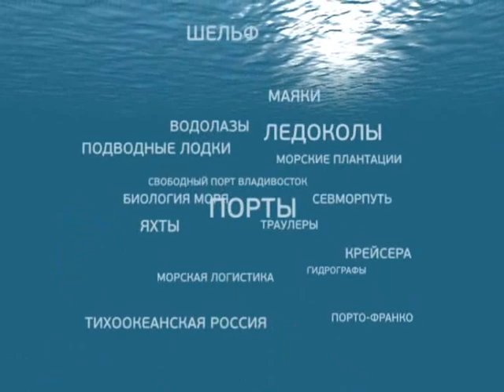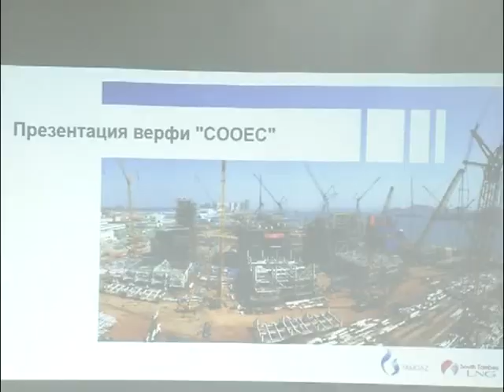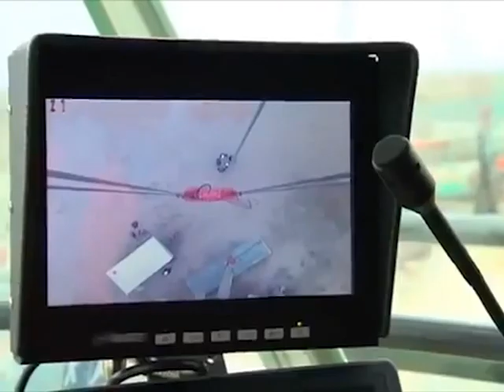Морское собрание. Главсевморпуть оживает